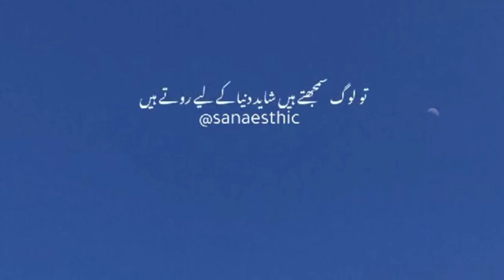حضرت شعیب علیہ السلام روئے 🥺✨ || خوبصورت بیان